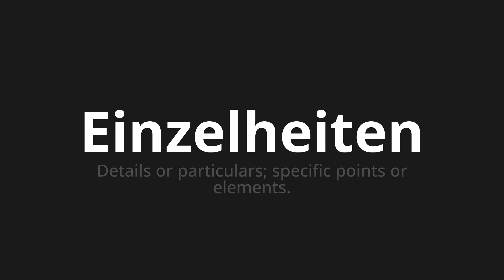How to pronounce Einzelheiten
Master the Pronunciation of 'Einzelheiten which means details' - which means : Details or particulars;Specific Points or Elements. 📝 with @PronunciationGerman 🎓🗣️ - [Your Guide to German]

Learn to pronounce 'Einzelheiten' perfectly in German with our easy and engaging tutorial by @PronunciationGerman! 📖📽️ In this comprehensive video, we provide you with native speaker examples 🗣️👂 and phonetic breakdowns 🎵 to ensure you get the pronunciation just right.

How to say details in German